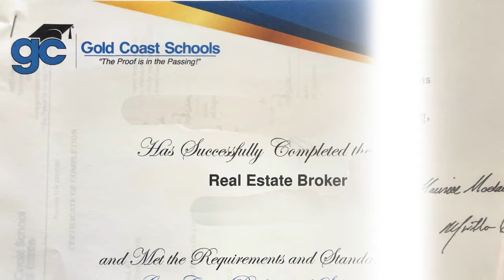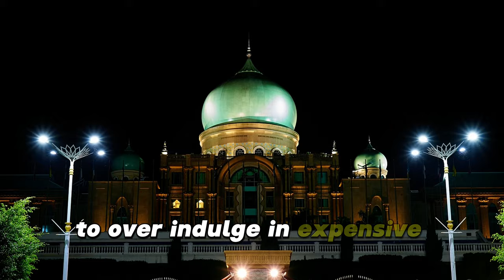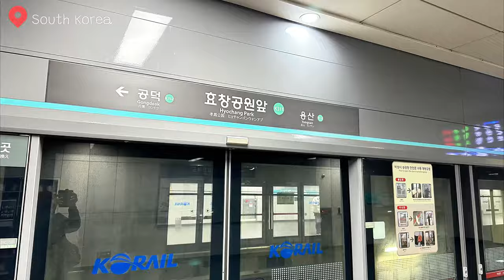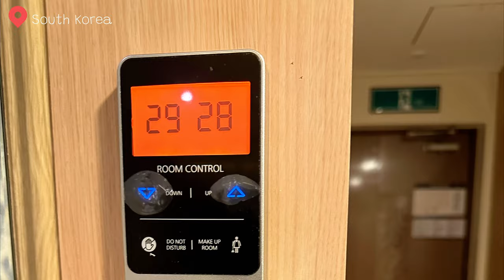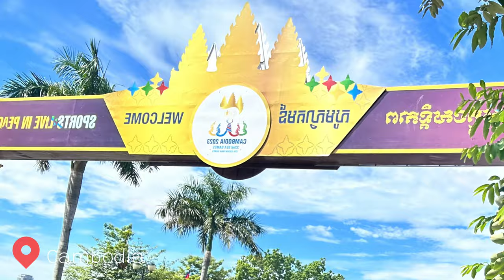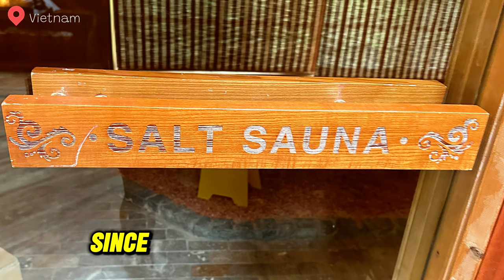STOP Feeling Trapped and Start Living Your Best Life! | VOLG Solo Travel | Take Your Life Back Vlog"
Feeling trapped by your routine or life circumstances? In this solo travel vlog, I’ll take you on a personal journey of self-discovery, freedom, and adventure. If you’ve ever felt stuck or overwhelmed, this video will inspire you to step out of your comfort zone, reclaim your independence, and live life on your own terms.
At age 42 my midlife crisis started. It took me 7 years to figure out, that I was in a midlife crisis and resolved it.
Watch this video to see all the signs there are to indicate that you’re in a crisis, and to know all the things I wish I knew back then that would have alleviated all of my struggles and anxiety.

Chapters
00:00 Intro
00:05 Signs You are Having a Midlife Crisis
03:36 What you should do when going through Mid life Crisis
18:13 MidLife Crisis Recovery

If you like this video you can share your friends
You can leave your opinion in comment